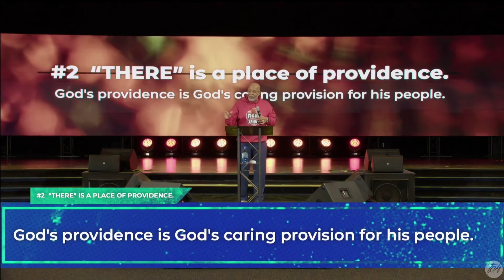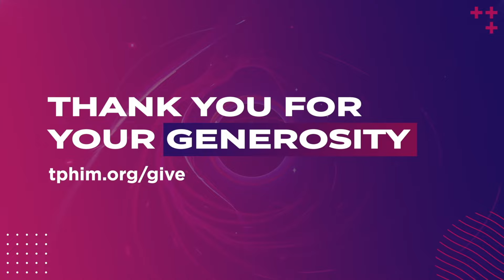"Do You Want To Go “THERE” This Year" Bishop Vaughn McLaughlin